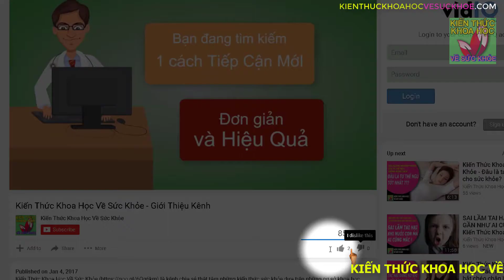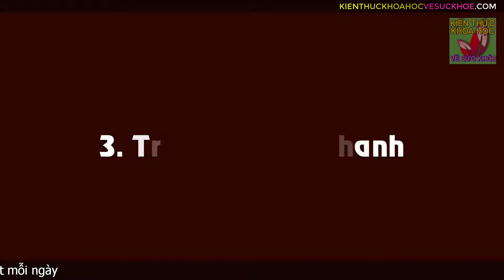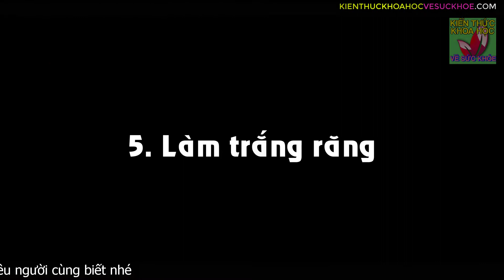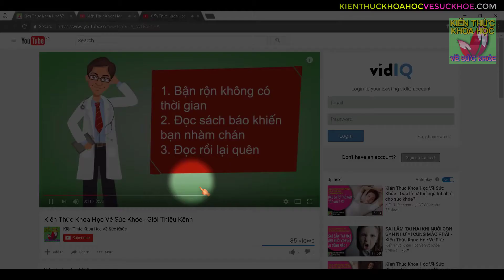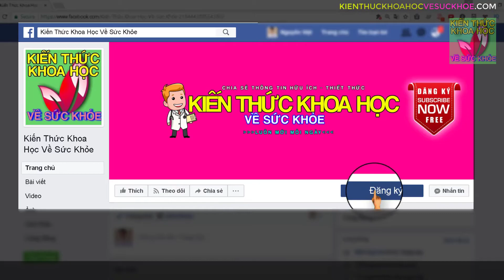DA TRẮNG SÁNG HẾT SẠCH MỤN VÀ TÀN NHANG CHỈ VỚI 2 NGÀN ĐỒNG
Kiến Thức Khoa Học Về Sức Khỏe - DA TRẮNG SÁNG HẾT SẠCH MỤN VÀ TÀN NHANG CHỈ VỚI 2 NGÀN ĐỒNG. Hội con gái sẽ đổ xô đi mua cả tá chanh về trị mụn và làm trắng da khi khám phá ra 8 công dụng làm đẹp “thần thánh” này. Sau đây là những công dụng làm đẹp từ chanh mà chúng tôi giới thiệu đến các bạn. Hy vọng với vài mẹo nhỏ sẽ giúp mọi người tiết kiệm được chi phí làm đẹp một cách tối ưu.

- 7 BÀI TẬP TRƯỚC KHI NGỦ ĐƯỢC MỆNH DANH LÀ THUỐC TRƯỜNG THỌ KHÔNG PHẢI AI CŨNG BIẾT
- ĐIỂM MẶT 19 THÓI QUEN SAI LẦM NGHIÊM TRỌNG KHI XÀO NẤU RAU XANH MÀ NHIỀU NGƯỜI VẪN ĐANG LÀM
- ĐỪNG TỐN TIỀN MUA THUỐC NỮA HÃY TẬN DỤNG 9 VỊ THUỐC QUÝ CÓ SẴN TRONG BẾP
- CÓ DẤU HIỆU NÀY ĐI KHÁM SỨC KHỎE NGAY LẬP TỨC KẺO UNG THƯ GIAI ĐOẠN CUỐI